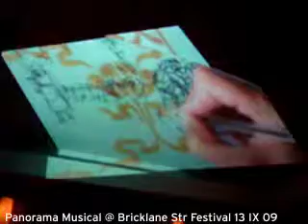Panorama Musical Bricklane Str festival 13IX09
Panorana Musical Event for Bricklane Str. Festival 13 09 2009 @ Exit Bar, her esome Vj spot